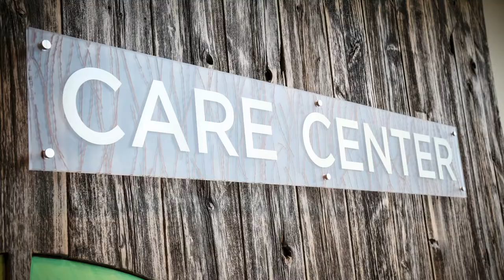Willow Creek Care Center | About Video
The Willow Creek Care Center helps meet immediate and long-term needs that build toward a
sustainable future for individuals and families in the Chicagoland area.

Recorded for Willow Creek Care Center, a Willow Creek Community Church ministry in South Barrington, IL.